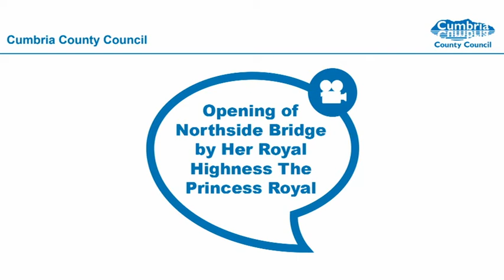Opening of Northside bridge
Northside bridge opened by Her Royal Highness The Princess Royal. 22/10/2012